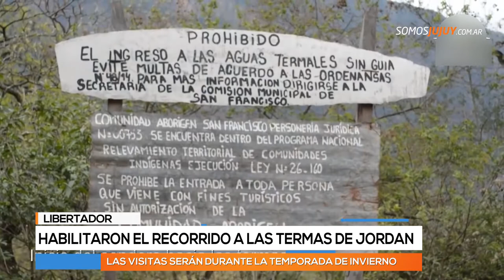Lanzarán la temporada turística de las Termas de Río Jordán, gran atractivo invernal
Los pozos de aguas termales llaman la atención de jujeños y visitantes.